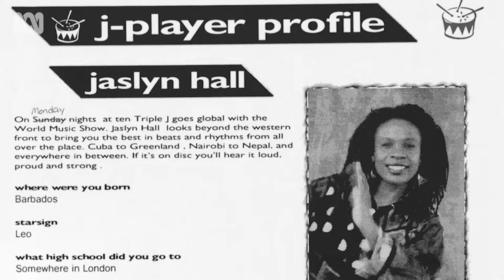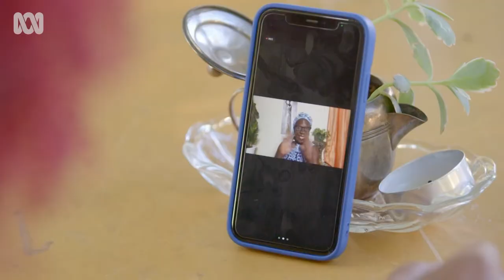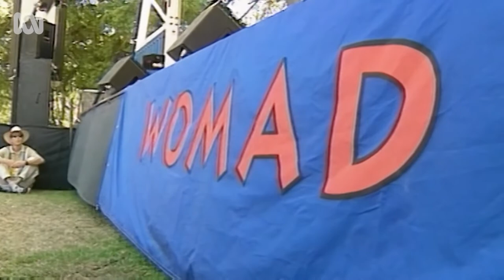'World music' festival WOMADelaide celebrates 30 years | Art Works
Join ArtWorksABC as we celebrate 30 years of WOMAdelaide!

WOMADelaide’s always eclectic line ups have been bringing something totally unique to Australian festival audiences for over 30 years now.

Art Works’ Namila Benson went to Adelaide to soak up the festivities and found the event is still thriving, despite the pandemic.